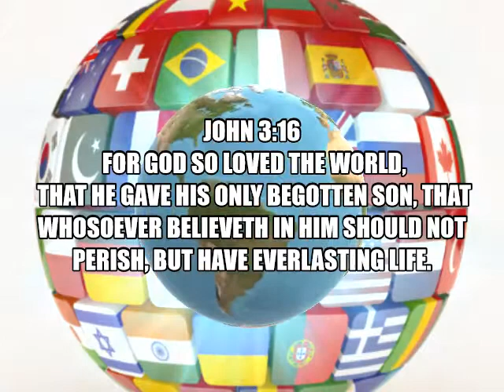MASTR049 IF I STAY WAY FROM THE LORD JUST ONE DAY